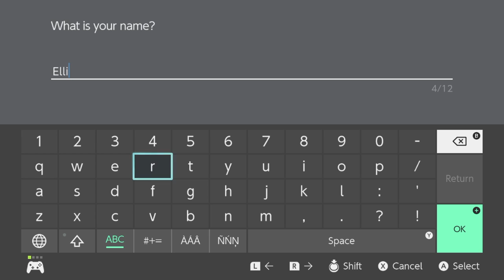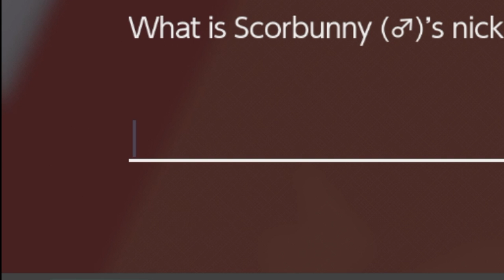Hop get's wrecked / Pokemon Shield Ep.1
Also don't forget to go to my vlogging channel